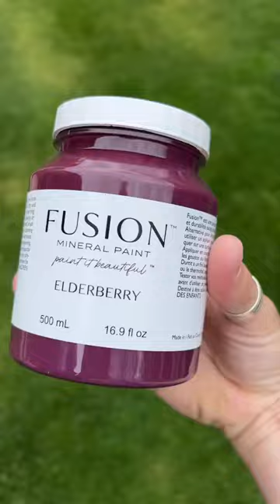This incredible makeover was done by @percy_and_albert in the colour Elderberry. From drab to fab w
This incredible makeover was done by @percy_and_albert in the colour Elderberry. From drab to fab with just the touch of Fusion! What project are you working on this week?